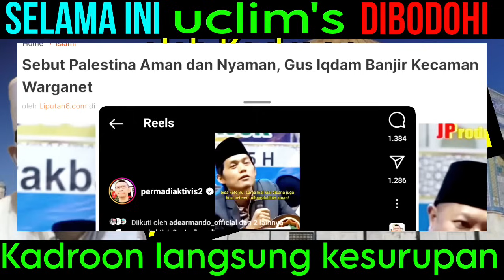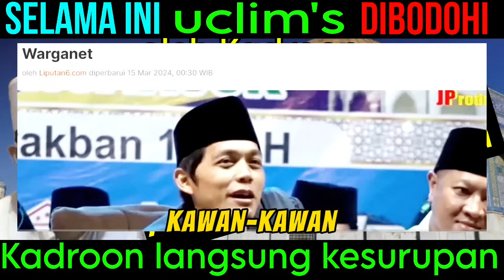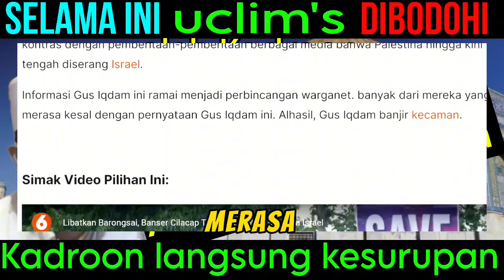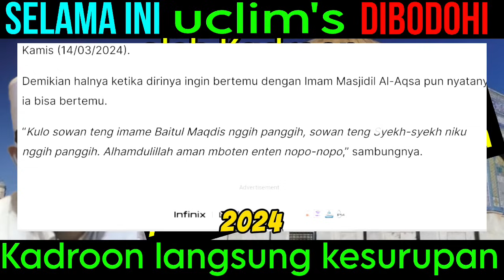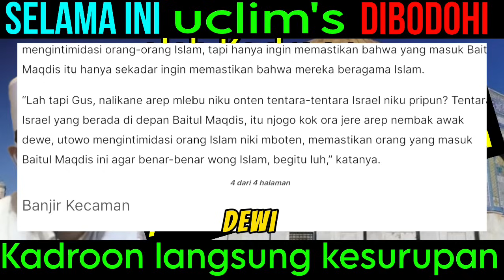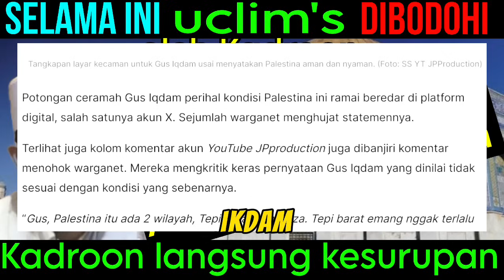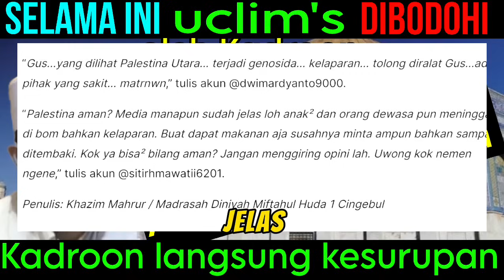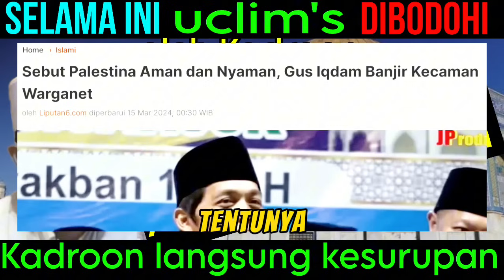Sebut Palestina Aman dan Nyaman, Gus Iqdam Banjir Kecaman Warganet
SALAM WARAS